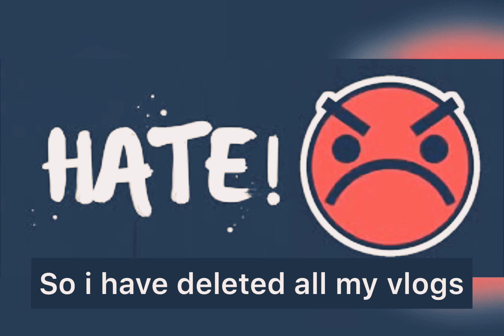WATCH THIS VIDEO!!!! NOW SO YOU KNOW WHY